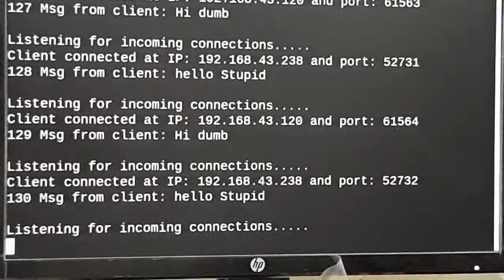Two client fighting over tcp server